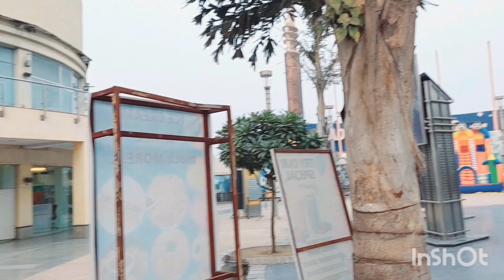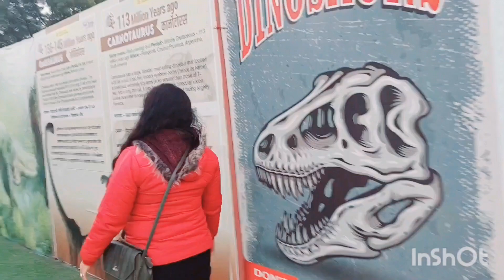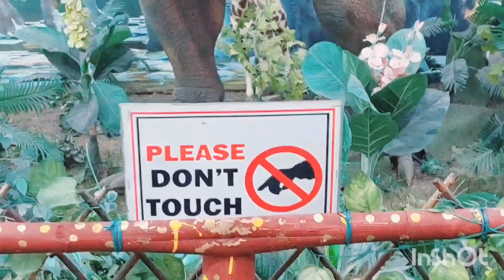Dinosaur park ll Metro walk adventure Island Rohini delhi ll बच्चों का डर से बुरा हाल हुआ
Today's video I am sharing with you beautiful view of Metro Walk Rohini delhi.